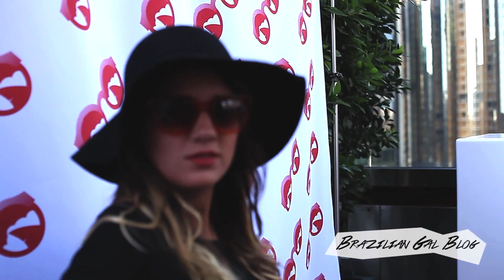BRAZILIAN GAL BLOG - POOL PARTY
Video feito por JUNINHU BRITTO E ALLAN CARDOSO!